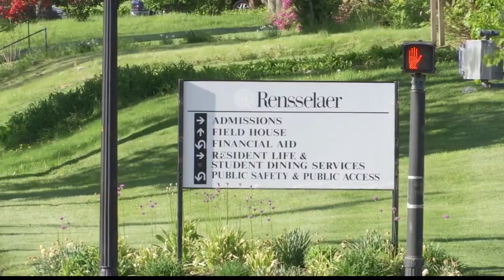RPI holds inauguration for 19th president